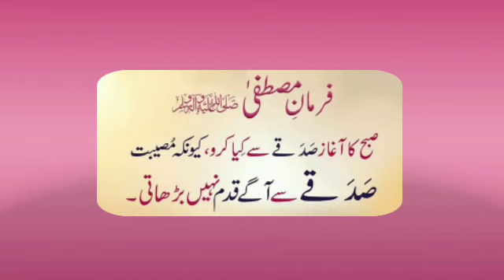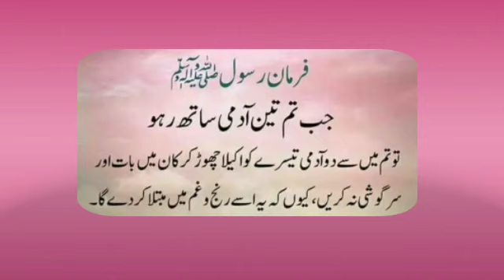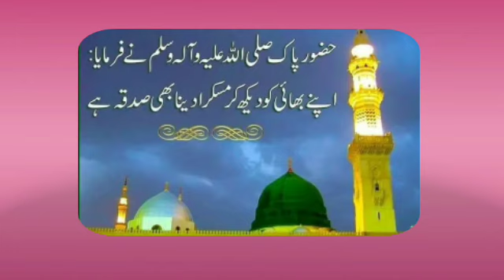Hadith of the Prophet (peace be upon him) Urdu Hadiths Urdu Islamic Urdu Hadiths|Allah's order about